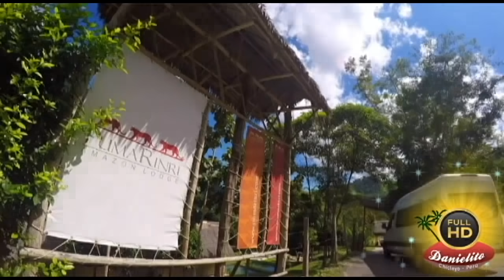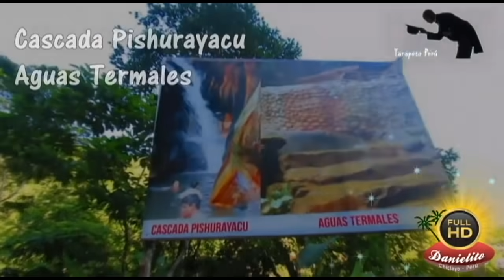Sonido 2000 de Tarapoto ::::: Éxitos de Oro::::1980 - 1990 Vídeos de la Selva Peruana :::: Tarapoto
VISITA MI PAGINA EN FACEBOOK Y DISFRUTA DE MUCHOS VIDEOS MUSICALES .